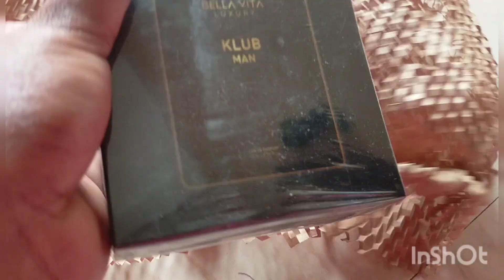এই প্রথম বার সরস্বতী পুজোর দিন বাবু কে শাড়ি পরালাম ।